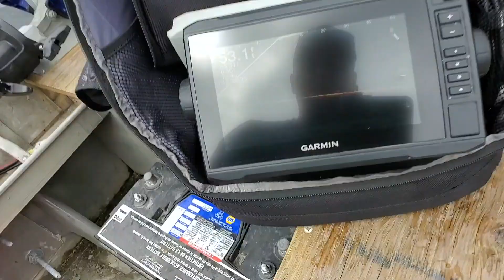RED LAKE | LAKE TROUT | RED LAKE ONTARIO